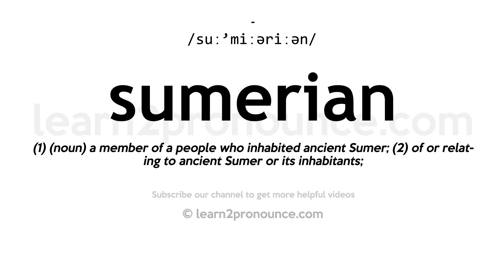How to pronounce Sumerian | English pronunciation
Learn how to pronounce Sumerian in English
SUMERIAN
Pronunciation of Sumerian: /suː'miːəriːən/
Definition of Sumerian: (1) (noun) a member of a people who inhabited ancient Sumer; (2) of or relating to ancient Sumer or its inhabitants;